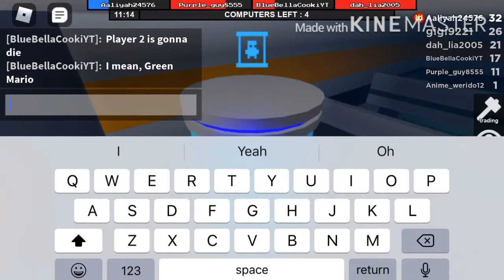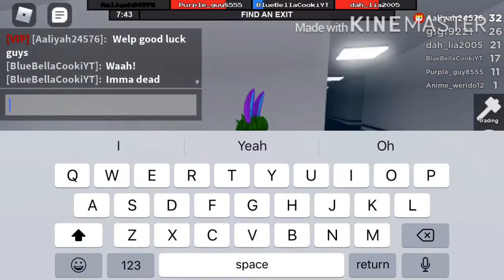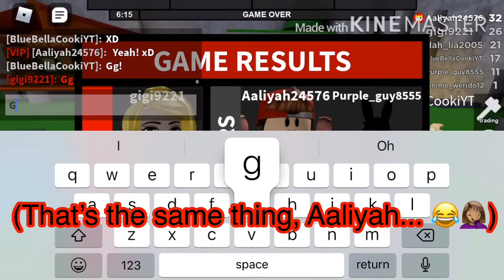Mario, Luigi and Purple Guy Play Flee The Facility! 🔨 || ROBLOX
Had fun recording this yesterday! 🤪😁 Hope you enjoyed!

Shoutout to Bluebella Cookies and XxxWolf DevilxxX! Here’s their channel links!